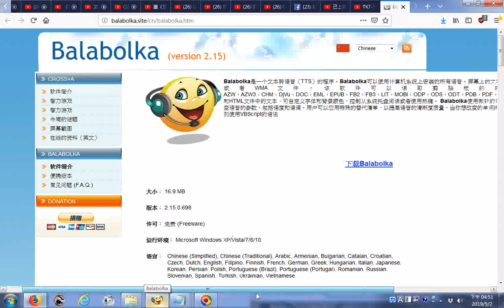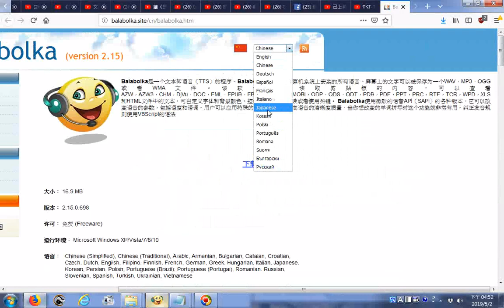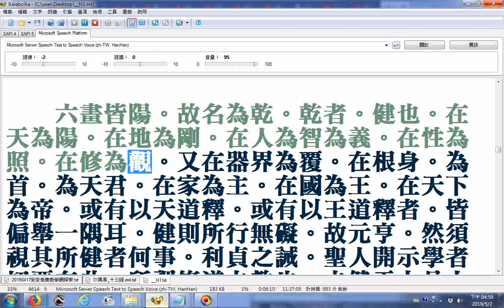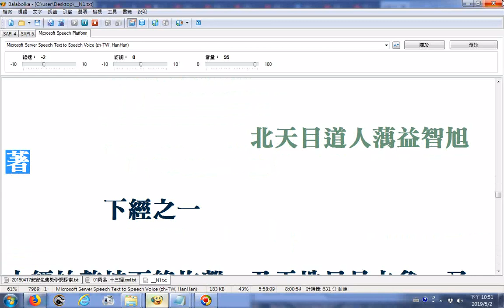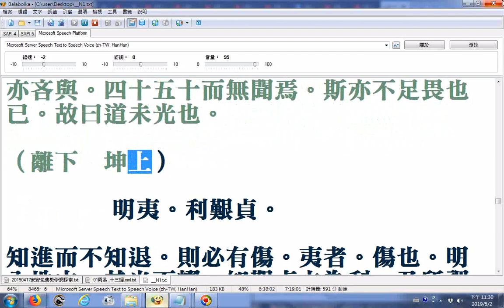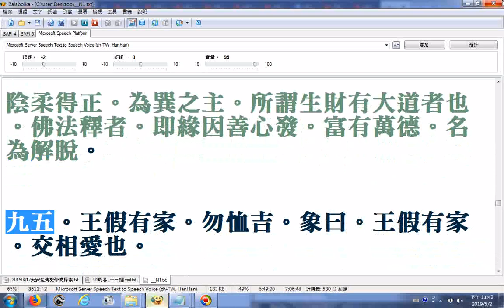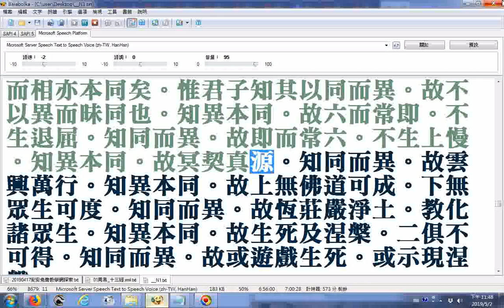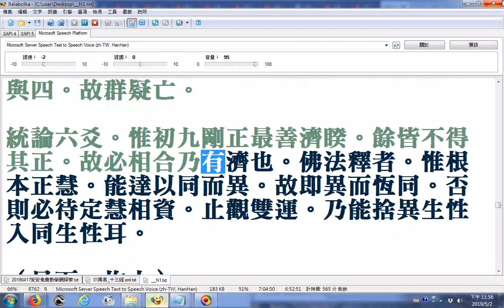split_001_Balabolka逐字唸周易禪解(蕅益大師所著)(上).wmv